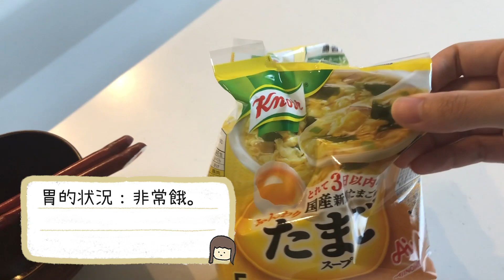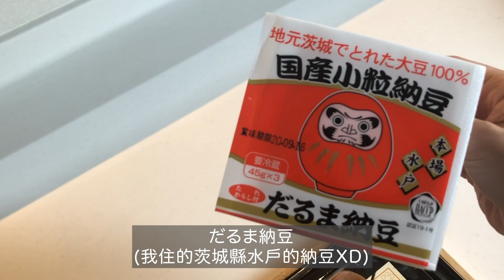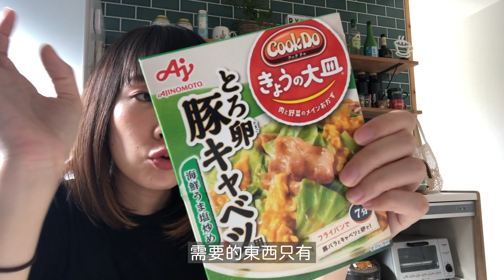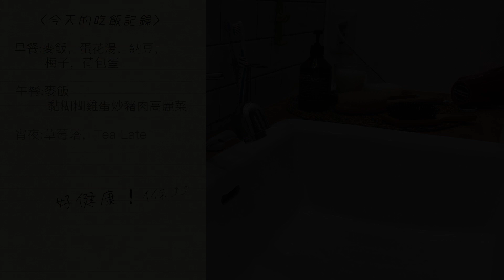【一天的吃飯記錄📝】從早上到晚上我會吃什麼，記錄看看～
突然想到把一天的吃飯記錄一下感覺還蠻好玩
就拍了這一集( º﹃º )哈哈哈